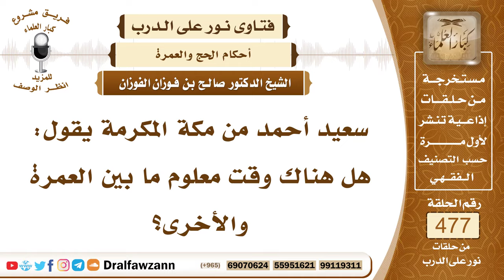6888- هل هناك وقت محدد بين العمرة والأخرى؟ - الشيخ صالح الفوزان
"6888- سعيد أحمد من مكة المكرمة يقول: هل هناك وقت معلوم ما بين العمرة والأخرى؟
الجواب: ليس هناك وقت معلوم، ولكن ينبغي أن لا تتقارب العمر في ساعات في يوم واحد، يكون بينها فاصل زمني ولو كان يسيرًا، عائشة رضي الله عنها كانت قارنة بين الحج والعمرة، ثم بعدما فرغت من الحج، طلبت من النبي صلى الله عليه وسلم أن يعمرها، فأعمرها من التنعيم، وما بين العمرتين ليس بالوقت الطويل، فلا بأس بذلك.
السيرة الذاتية:
للاشتراك في قناة الشيخ صالح الفوزان

14_ الشيخ محمد أمين الشنقيطي
يتيوب

15_سماحة المفتي عبد العزيز آل الشيخ
 يوتيوب

رئيس الفريق
لمشروع كبار العلماء